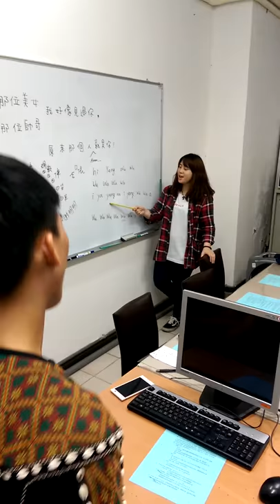景文原民社-練習老人飲酒歌1